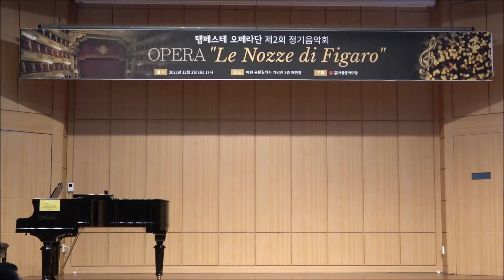[오프닝 인사 및 해설] 최경아 지도교수 / 제2회 템페스테 오페라단 정기연주회 'Le nozze di Figaro' 피가로의 결혼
♧ [인사말]
우리 '라크오페라가곡 클래스'의 제 2기 정기연주회가
'피가로의 결혼 Le Nozze Figaro'으로 돌아왔습니다.

익숙하지 않았던 악보공부와 쉽지만은 않던 준비과정까지도
즐거움으로 변해가며, '공부가 제일 쉬웠어요' 는 절대 아니었지만,
분명한 것은 우리는 매 순간이 진심 즐겁다는 것입니다.

요즘 영국축구 토트넘팀의 주장이 되어 프리미어 리그에서
큰 인정을 받고 있는 손흥민선수의 말과 행동, 일거수 일투족이
큰 화제가 되고 있음을 보았습니다.

우리에게는 너무도 일상적이고 당연한 '우리(our)' 나라, '우리' 팀
등등의 일상적인 단어사용까지도 '내(my)'팀, '내'... 에 익숙한 서양에서는
그것도 특별한 일로 보일만큼
동서양은 생각 근본의 차이가 보이는 것 같습니다.

공연을 앞두고 보니, 쩔쩔 매기도 했지만 매 시간의 즐거움들 속에서
어느새 우리는 '우리'가 되어가며 조금씩 자라가고 있었습니다.

우리의 제2기 정기연주에 여러분을 초대합니다.
귀한 걸음으로 진정 좋아하는 노래로 인해
신나는 우리와 함께 하시어 응원하여 주시고,
또 언제든지 함께 공부하시자고 환영한다고 초대의 말씀도 드립니다.

늘 영육간에 강건하시고, 아름다운 삶의 시간들을 누리시길
축복하며 감사드립니다.
                                                             2023. 12.
                                                            지도교수 박범수, 최경아 드림
■오페라 '피가로의 결혼 Le nozze di Figaro'
'피가로의 결혼'은 당시 인기작가 보마르셰가 쓴 희곡 중에서
두번째 스토리로,
첫번째 작품 '세빌리아의 이발사' 로 우여곡절 끝에 결혼한 백작 부부는
좀 소원한 사이가 되었다.

이 스토리는 아예 백작의 집으로 들어와 여러 일을 돕게 된 피가로가
미모의 하녀 수잔나와 결혼식을 하는 날 벌어지는 일들로써,
신부의 초야밤을 가지려는 백작의 욕심과
거기에 넘어가지 않으려는 피가로,수잔나,
억울한 백작부인, 서투른 꼬마 바람둥이 케루비노 등
각자의 이득을 챙기려는 이들의 '하루'에 대한 이야기이다.

1786년, 모차르트는 당시 인기있던 P. 보마르셰 원작의 오페라를
작곡하였는데, 그것이 바로《피가로의 결혼 Le Mariage de Figaro》이었다.
이는 총 4막으로 구성되어 있으며 오페라 부파(희극오페라)에 속한다.
1786년 5월 1일에 빈의 극장에서 초연되었는데,
영리한 하인이 연애에서 주인인 귀족을 이기는 주제에다 사회풍자를 담음으로써, 프랑스혁명 전야의 시민정신에 들어맞아 큰 성공을 거두었다.
■ Synopsis[개요, 요약]
보마르셰의 희곡 제 1편에서 알마비바 백작의 결혼을 도왔던
이발사 피가로(오페라 세빌리아의 이발사 Il Barbiere di Siviglia)는
제 2편인 피가로의 결혼에서는 백작의 하인 겸 이발사가 되었고,
백작부인의 하녀 수잔나와 결혼을 하게 되었다.

그러나 바람둥이 백작은 백작부인인 로지나와 서먹해진 틈을 타
이미 없어진 중세시대의 ‘초야권
(신부의 결혼 첫날밤을 소유하는 영주의 권리)’을 부활시키려 하고,
분개한 피가로는 백작부인, 수잔나와 함께 계략을 꾸며
백작을 혼내주기로 하는데
바질리오와 바르톨로 등 주변인들도 각각의 이유로 합류한다.

수잔나는 백작에게 밤에 정원에서 몰래 만나자는 편지를 보내고,
그 밀회 장소에는 수잔나로 변장한 백작부인이 나타나는데,
백작의 열렬한 사랑의 고백을 듣고 반지까지 선물로 받은 백작부인은
하인들이 다 지켜보는 가운데 진실을 폭로하고,
골탕을 먹은 백작은 아내에게 무릎 꿇고 사죄한다.
이러한 과정에서 하녀장 마르첼리나와 의사 바르톨로가
젊은시절 연인이었고 잃어버린 피가로의 부모임을 알게 되고,
모두가 용서와 화해의 해피엔딩으로 끝을 맺는다.
♧ [템페스테(Tempeste) 오페라단 소개]
템페스테(Tempeste) 오페라단은 2020년 창단한 신생 오페라단으로서
최경아소프라노와 박범수바리톤이 공동대표 겸 지도교수이다.
레 템페스테(Le Tempeste)는 이탈리아어로 '폭풍우'라는 뜻으로,
음악을 사랑하는 열정들이
폭풍우처럼 행복한 에너지를 누리자는 의미이다.
오페라단은 전공자 뿐만 아니라, 음악에 열정을 가진 다양한 직업군으로
구성되어 있으며, 수업은 매주 11시부터 1시까지
매봉역 근처 스페이스락에서 진행된다.
구성되어 있으며, 수업은 매주 토요일 11시부터 1시까지
제2회 템페스테 오페라단 정기연주회
가곡과 함께하는 오페라 "피가로의 결혼"
일시 : 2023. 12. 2(토) 17:00 전석 초대
장소 : 매헌 윤봉길의사기념관 3층 매헌홀
주최 : 사단법인 서울문예마당
주관 : 템페스테 오페라단
후원 : (주)한설그린, 정찬권에이블치과
음악감독 : Bar. 박범수 Sop. 최경아, Pf. 이재연 Pianist
템페스테 오페라단 :
                 Sop.이수영 Sop.윤미애 Sop.신혜원 Sop.김란 Sop.심희수
                 Ten.한승호 Bar.이진호 Bar.김기동 Bar.김원택
■ Character[출연] :
°알마비바 백작 ㅡ Bar.김원택, Bar.김기동
°백작 부인(로시나) ㅡ Sop.김란, Sop.윤미애
°수산나(백작 부인의 하녀) ㅡ Sop.이수영, Sop.심희수, Sop.윤미애
°피가로(백작의 하인이자 이발사)ㅡBar.이진호
°케루비노(백작 부인의 사환) ㅡ Sop.신혜원
°바르톨로(세비야의 의사) ㅡ Bar.김원택
°돈 바실리오(음악 교사) ㅡ Ten.한승호